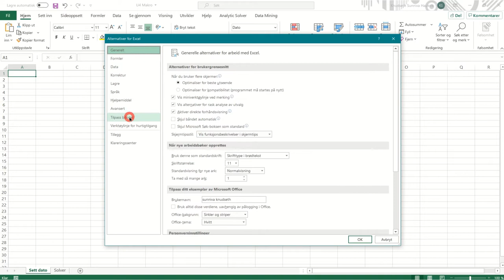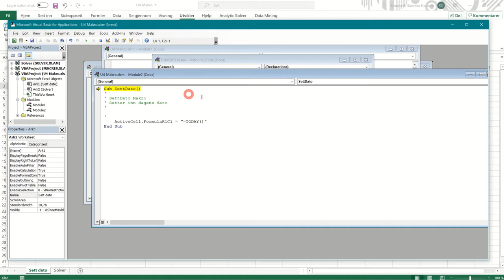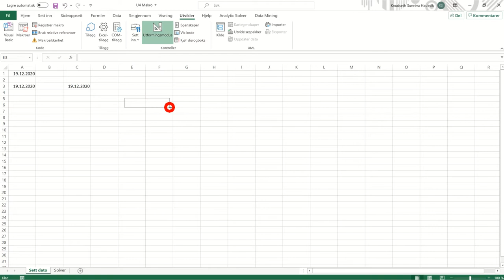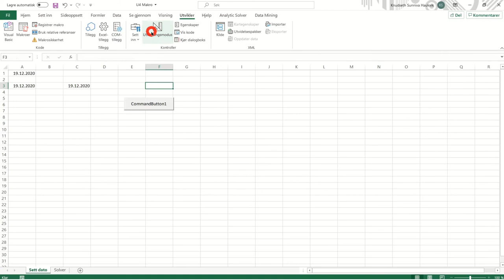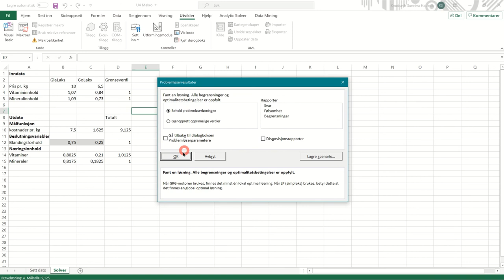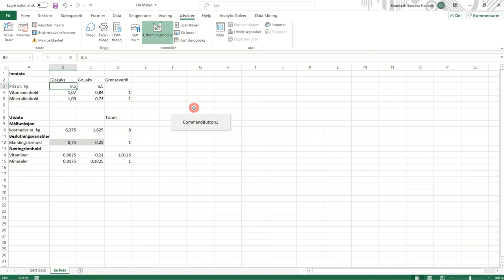405 Makro, opptak og knapp